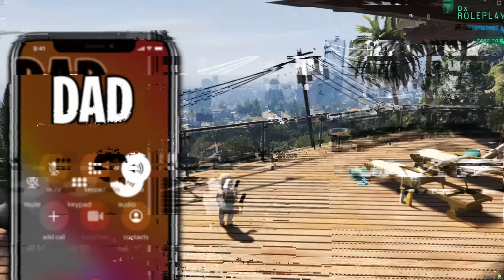Baby Builds SUPER HERO Room To Hide From PARENTS 100 times...